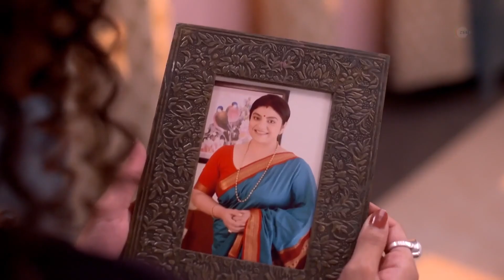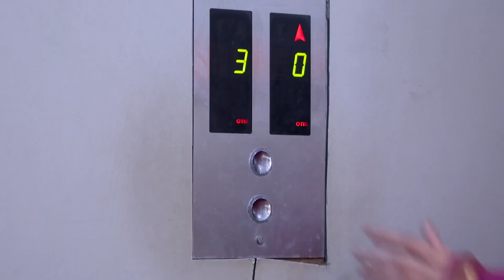Lokkhi Kakima Superstar - Week In short - lokhi kakikma , has, hongsini , debal - Zee Bangla